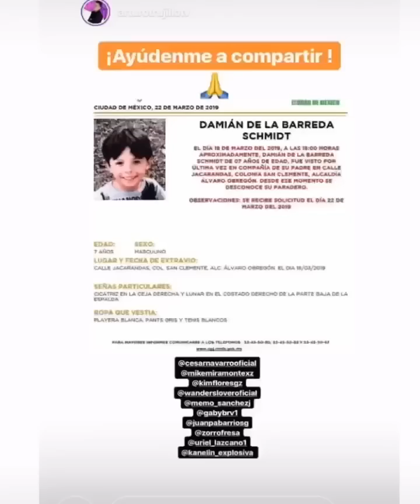Kimberly flores acompañado a Edwin Luna a su concierto